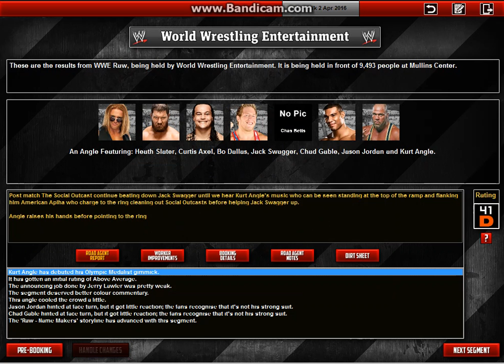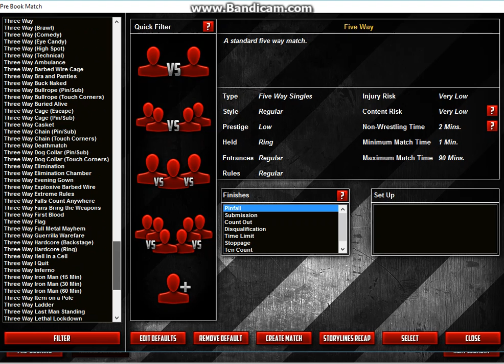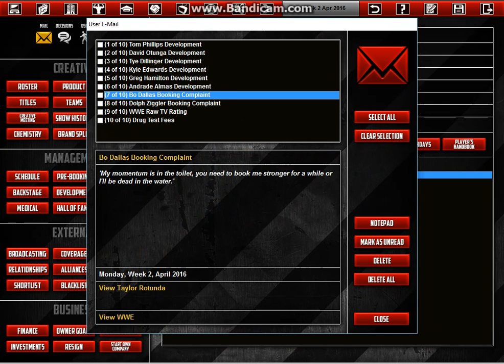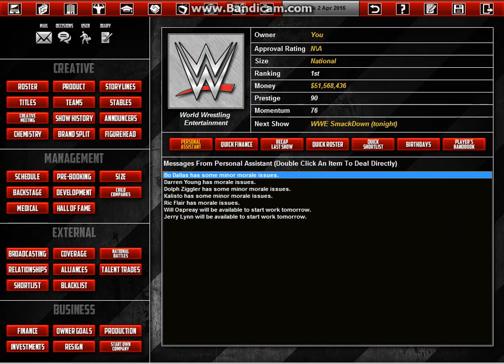TEW 2016 - Branding Solution - Raw Episode 1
TEW 2016 Raw Episode 1